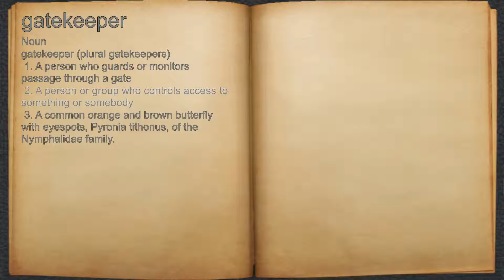What does gatekeeper mean?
A spoken definition of gatekeeper.

Intro Sound:
Typewriter - Tamskp